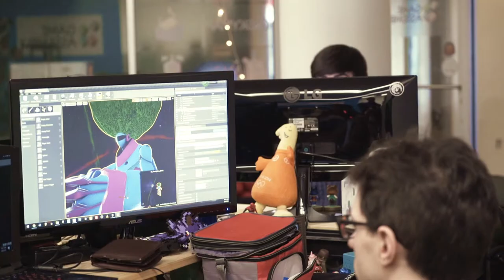SNHU Game Design Alumnus Celebrates Release of First Game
SNHU alumnus Neal Laurenza '12 who, in addition to being a game design instructor on campus, celebrated the release of his first game, "Bacon Man," on March 6, 2018.